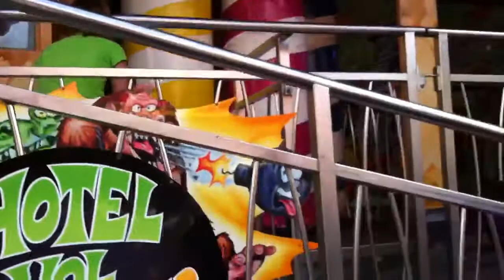Kermis Uden 2011 Janneke en Merlijn